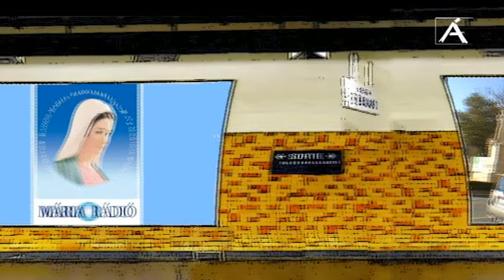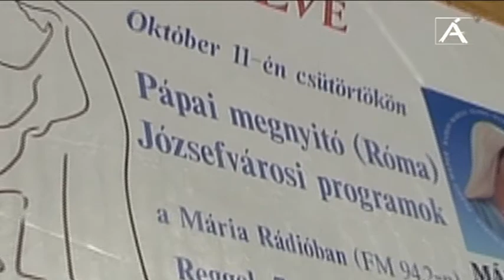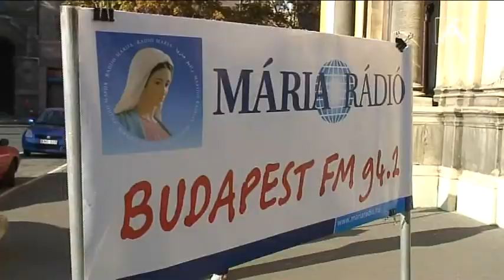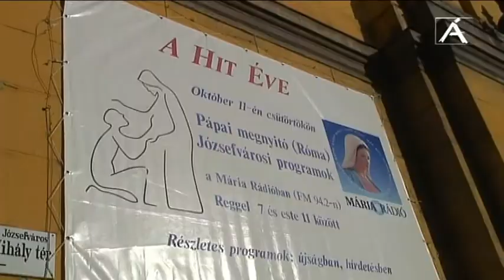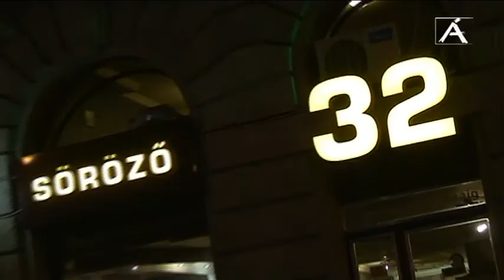2012. MÁRIA RÁDÓI HIT ÉVE NYITÓ NAP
A Hit Éve alkalmából a kezdő-nyitó napon a Mária Rádió önkéntesei beszélgetésekkel, szórólapok osztogatásával hívták fel a város, és a járókelők figyelmét a rádió saját szervezésű programjaira.